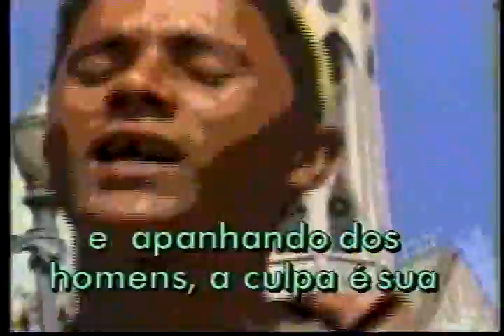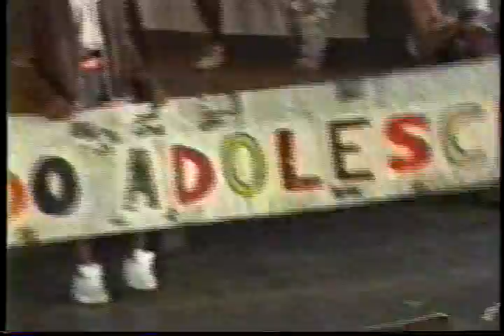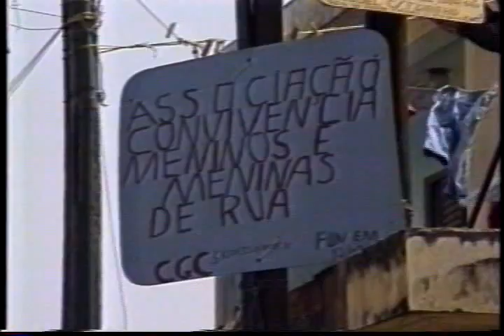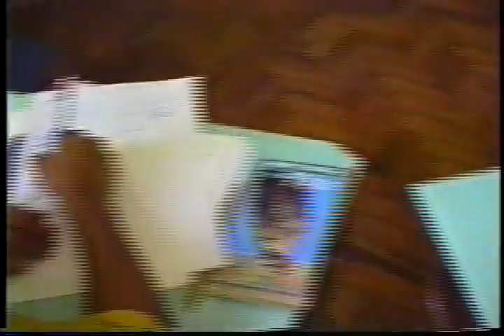ABVP - Meninos e meninas para onde vamos?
Associação Brasileira de Vídeo Popular - ABVP

Título do vídeo: Meninos e meninas para onde vamos?

Direção: Maria Angélica Lemos e Márcia Meirelles

Resumo: O vídeo apresenta os problemas que vivem meninos e meninas de rua e aponta para as formas de organização das crianças e adolescentes. O trabalho foi realizado em conjunto com meninos e meninas do Movimento Nacional de meninos e meninas de rua de São Paulo